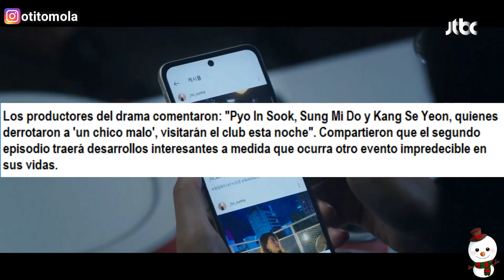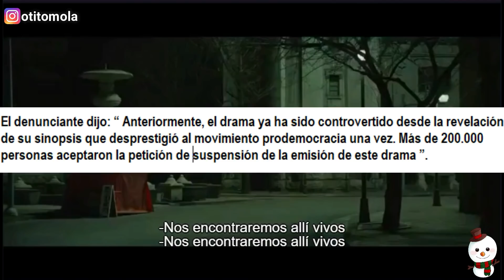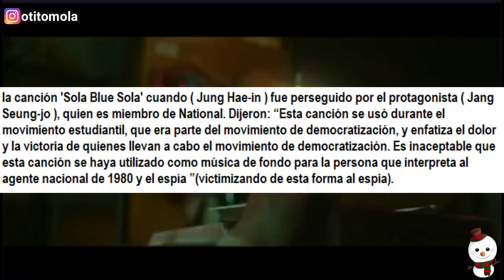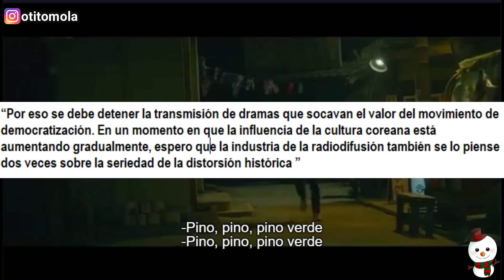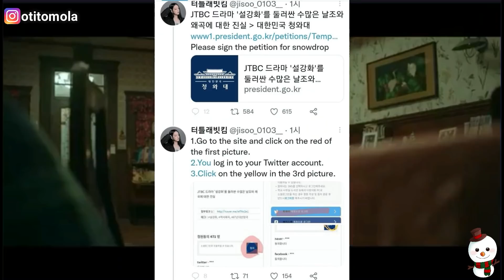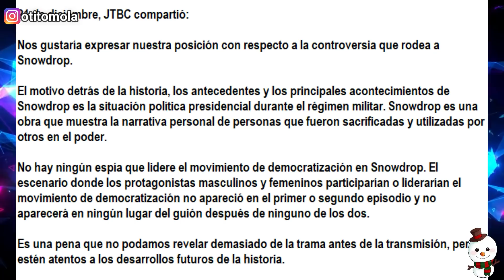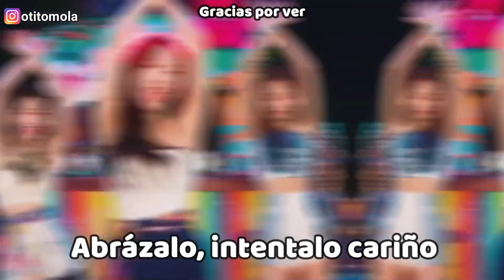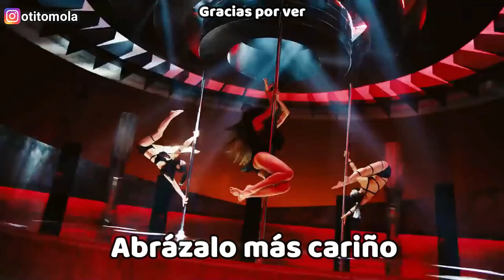HORRIBLE! JISOO Y SNOWDROP SERA CANCELADO? PRESIDENTE CHILENO ES FAN DE TWICE! ITZY AESPA BTS KPOP